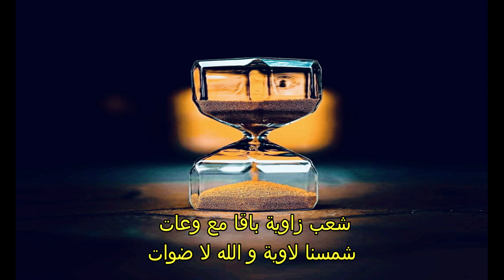24 CaméléoN - هاكا الحياة غادا